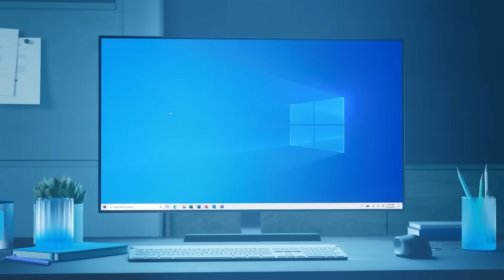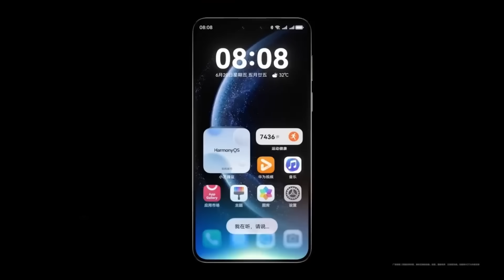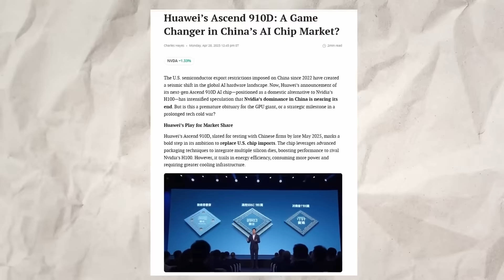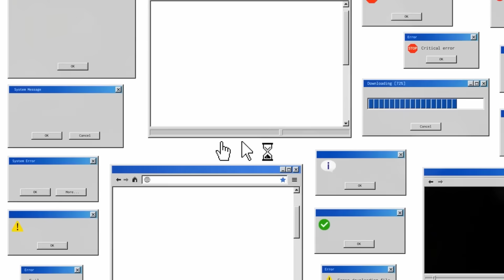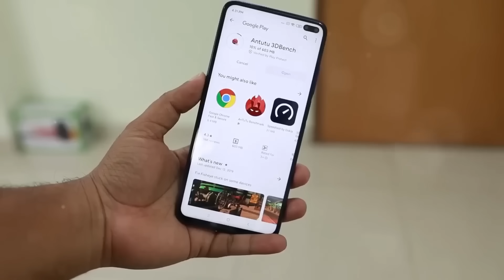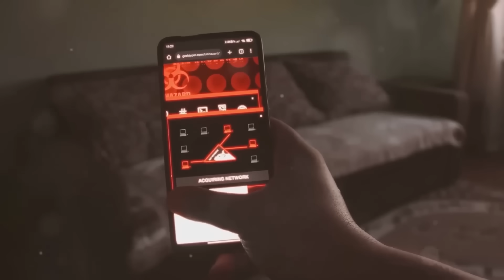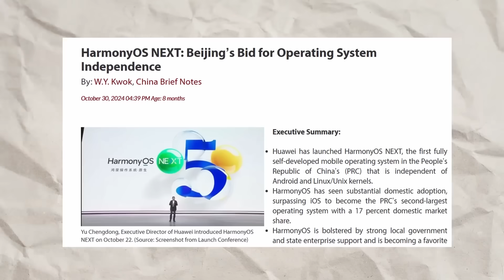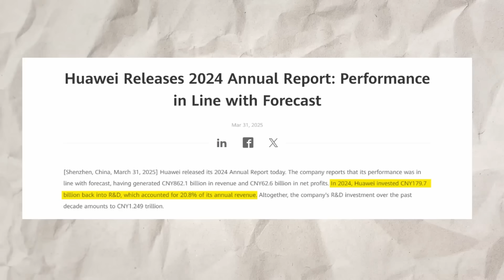HarmonyOS Explained: Will China’s New OS Kill Windows and macOS?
Can Huawei’s HarmonyOS really replace Windows and macOS? In this video, we break down the truth behind China’s biggest software ambition — a unified operating system built to power everything from smartphones to laptops, smart homes, and even electric cars. After U.S. sanctions cut off access to Google and Microsoft, Huawei created HarmonyOS to fight back. But is it a true alternative… or just a rebranded Android?

We explore HarmonyOS NEXT for PCs, compare it to Windows 11 and macOS Sonoma, look at the app ecosystem, privacy concerns, global trust issues, and China’s strategy to dominate future tech.

🔍 Topics covered:

HarmonyOS origins and Huawei’s response to U.S. sanctions

Can HarmonyOS run Windows apps?

HarmonyOS vs Windows vs macOS — feature comparison

Security, privacy, and global confidence issues

Why HarmonyOS may win in Asia — but struggle in the West